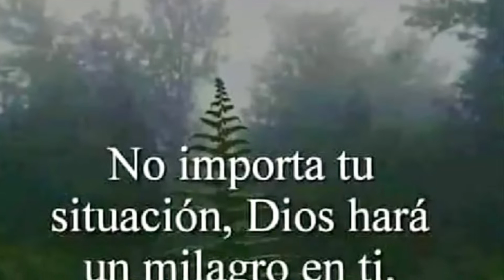🎄Decoración Arbol de Navidad ideas christmas christmastree Home🎄🎅.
Decora tu arbolito reciclando algunos elementos del año anterior y colocando nuevos elementos para darle un look elegante y diferente al año anterior espero que les guste mi video y si ya estás conmigo muchas gracias y si eres nuevo té invito a suscribirte a mi canal es totalmente gratis y activa la campanita para que YOUTUBE te notifique cada vez que suba contenido nuevo